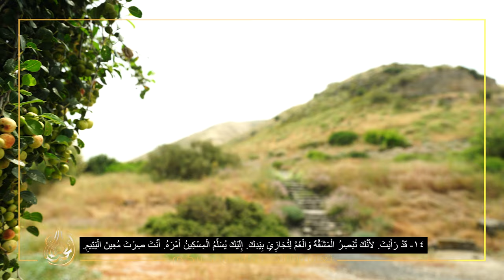المزمور العاشر من عدد ١٤ الى عدد ١٥، مع مناظر من الاراضي المقدسة